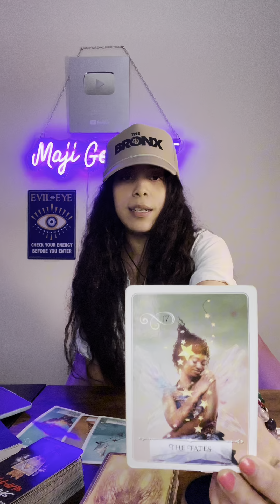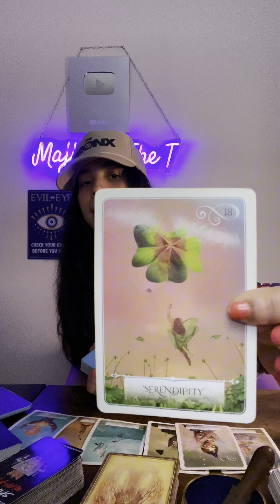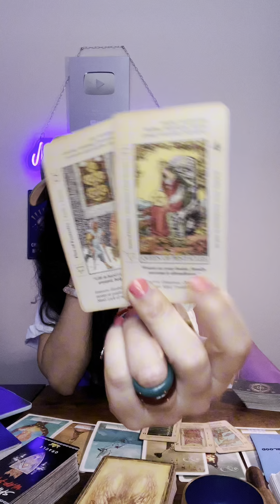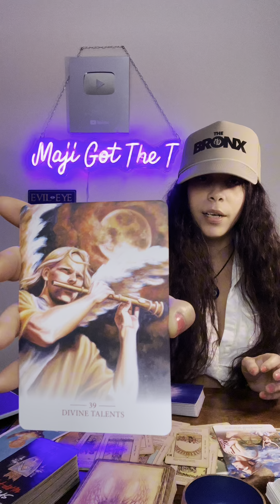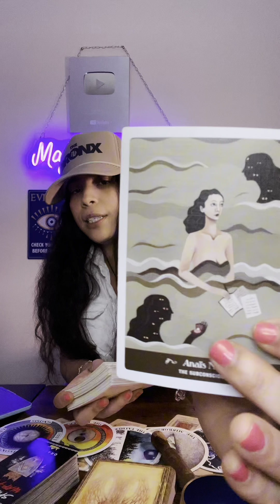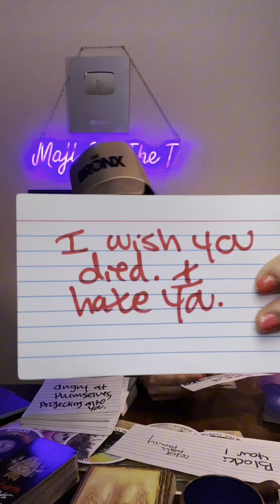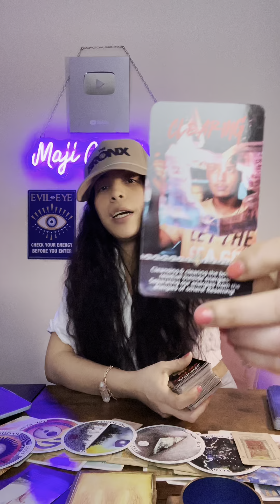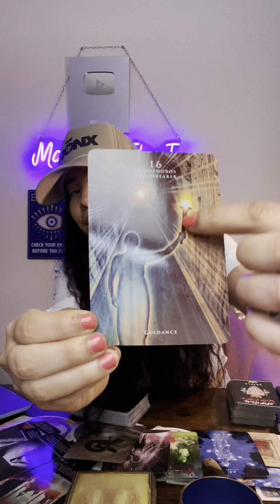GOD IS CLEANSING YOUR MIND, BODY AND SOUL | YOU’RE STEPPING INTO GREATNESS ✨LIFE PURPOSE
📦🎁SEND GIFTS/ LETTERS TO MAJI ! ✨
Maji the Priestess
459 Columbus ave #4001